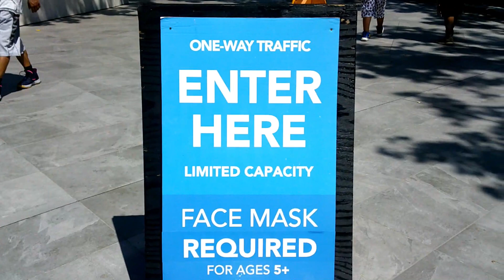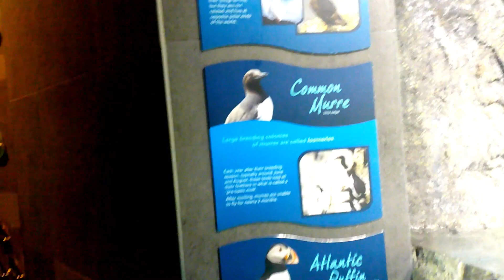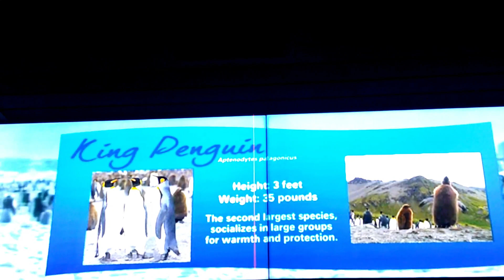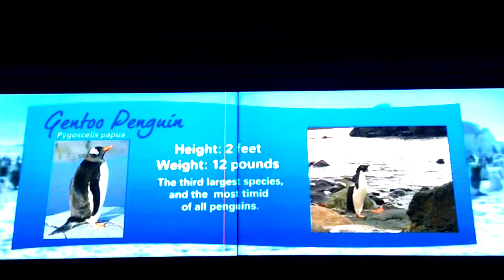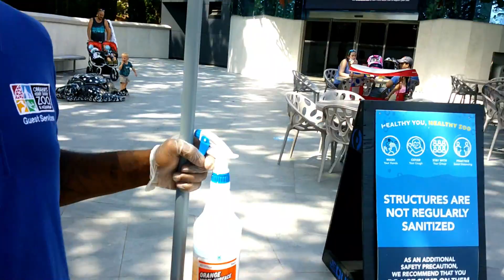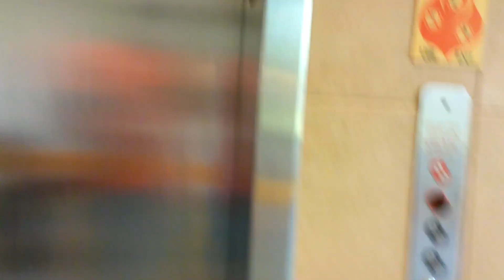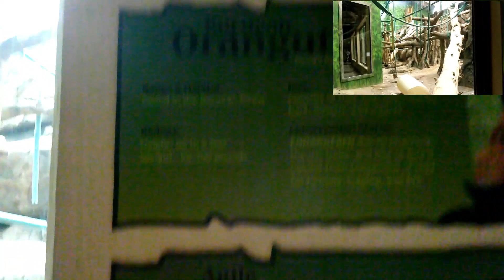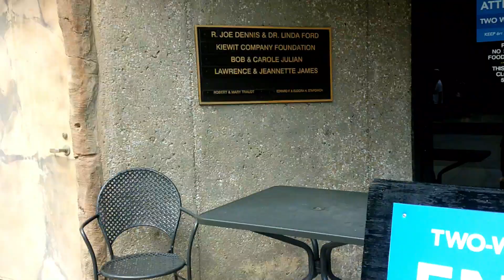Omaha Zoo (Covid 19)pt1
part 1 of Omaha zoo during covid restrictions